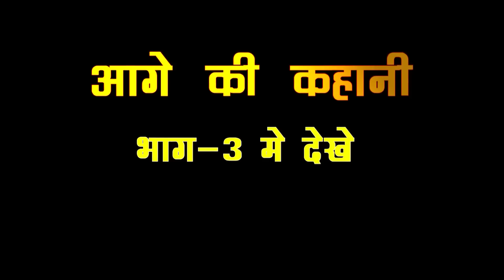मोहम्मद इदरीश की नई नौटंकी | मोहब्बत की भूल करामाती फूल{भाग-2} उर्फ़ डाकू गंगा सिंह | Mohammad Idrish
Ganga Music presents - मोहम्मद इदरीश की नई नौटंकी | मोहब्बत की भूल करामाती फूल{भाग-2} उर्फ़ डाकू गंगा सिंह | Mohammad Idrish

Twitter पर हमसे जुड़ने के लिए follow करे -

Album – Mohabbat Ki Bhul Karamati Phool Part 2
Artist - Mohammad Idrish Ki Nautanki